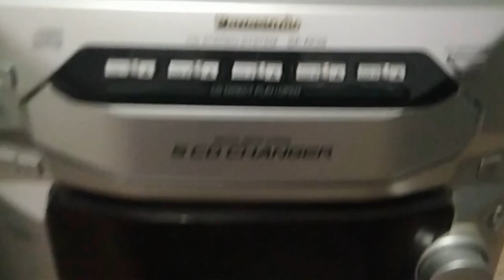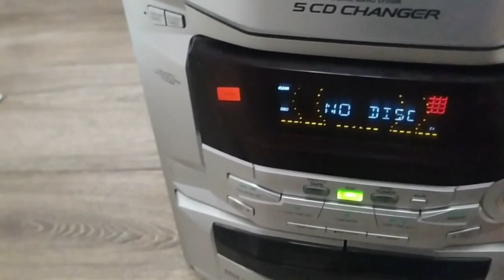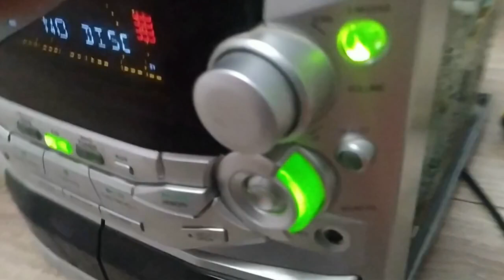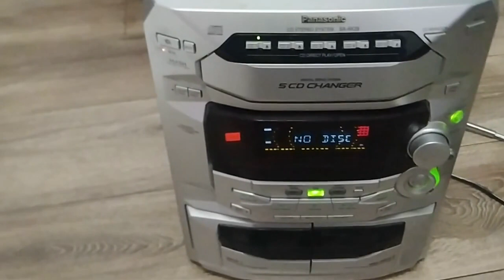Ремонт музыкального центра Panasonic SA-AK28. Включается и тухнет. ошибка F61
Ремонт музыкального центра Panasonic SA-AK28. Включается и сразу тухнет. ошибка F61